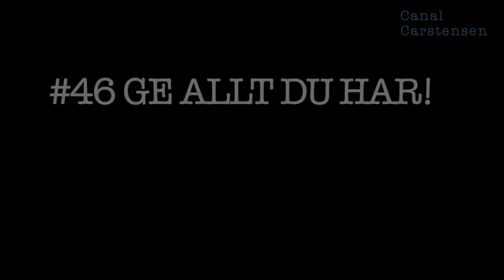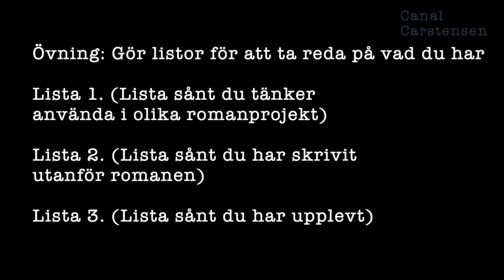Romanskrivarskolan #46: Ge allt! Spara inget!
Vi författare har en tendens att alltför ofta tänka att vi ska spara några idéer och ha dem i reserv till kommande projekt, detta tänk är inte alltid så bra.

För när du jobbar med ett romanprojekt behöver du fokusera all din energi på just det projektet, annars är det lätt hänt att allt blir halvdant.

I detta klipp ger jag dig några tips för att du enklare ska kunna fokusera och ... ge allt du har!